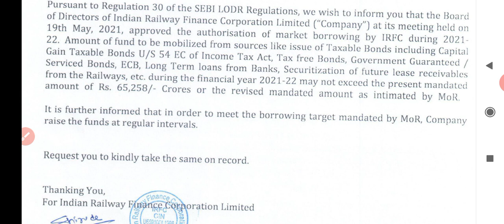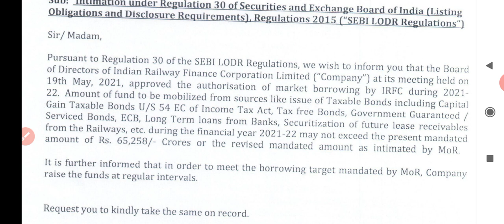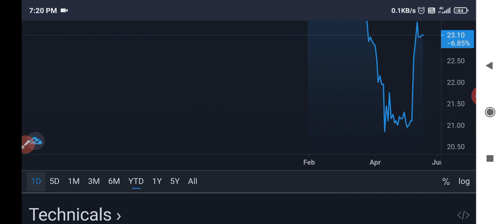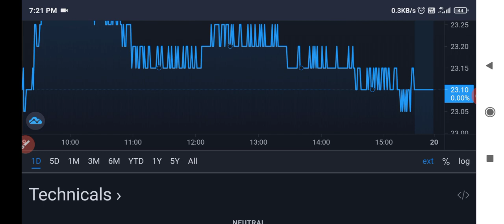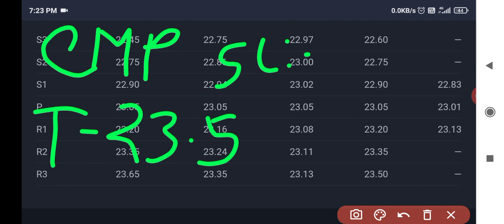IRFC LATEST NEWS | IRFC Q4 RESULT 2021 | IRFC BOARD MEET TODAY | IRFC BONUS | IRFC DIVIDEND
Irfc
Irfc share
Irfc share targey
Irfc bonus
Irfc dividend